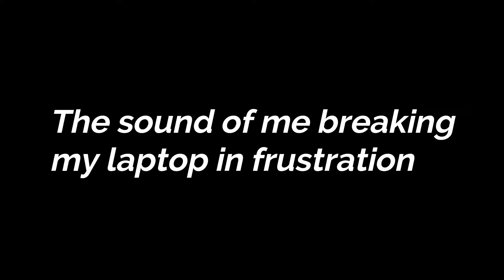Duck Game: return of duck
I play some more Duck Game.